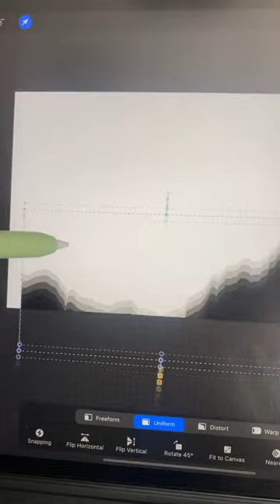Create Space art in Procreate with Timmy Textures brushes for Procreate App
Get my Timmy Textures brushes for Procreate and create sick space art scenes. There are tons of rad textures, noise brushes, and glow brushes for creating fantastical galaxies.